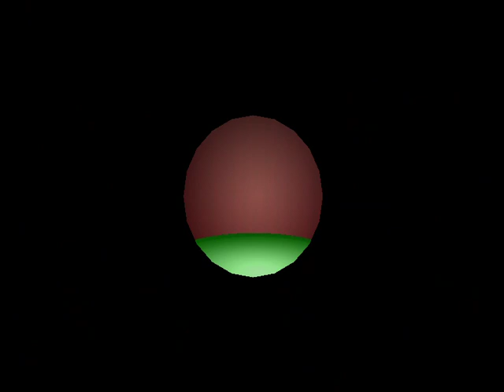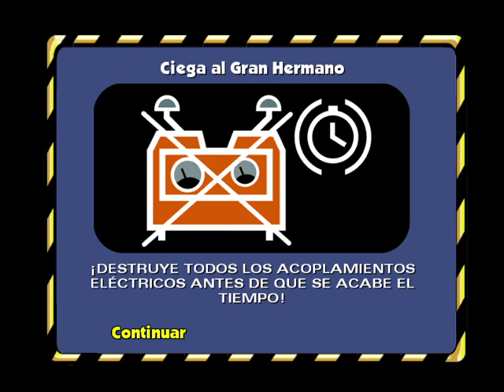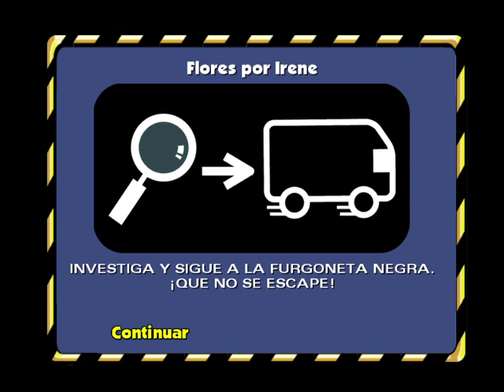THE SIMPSON HIT A RUN | CAP 2 | MELLO UNIVERSE